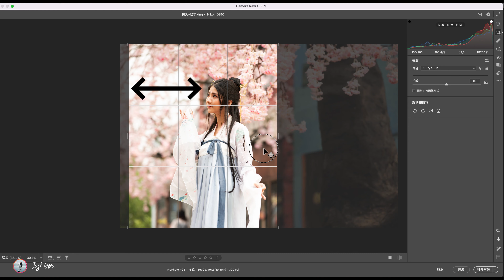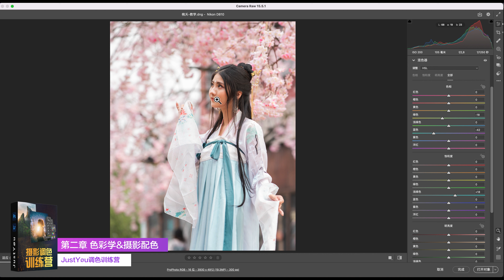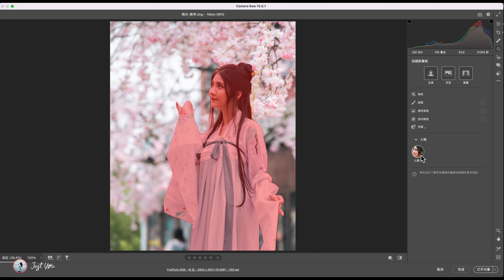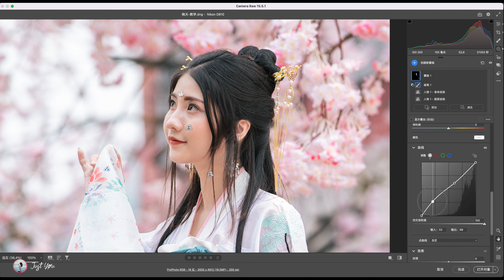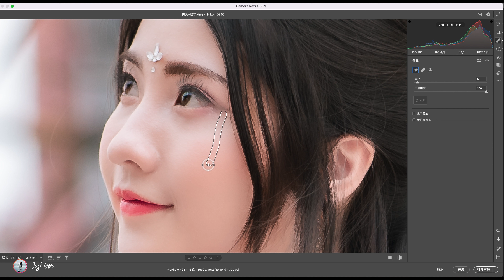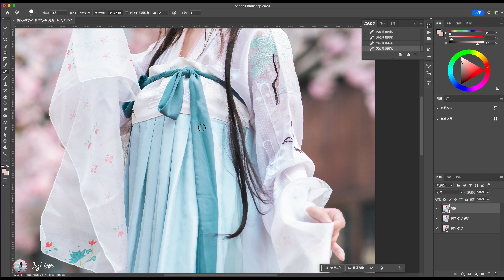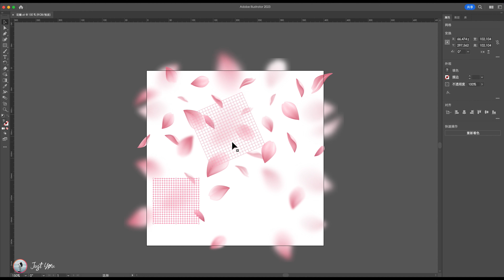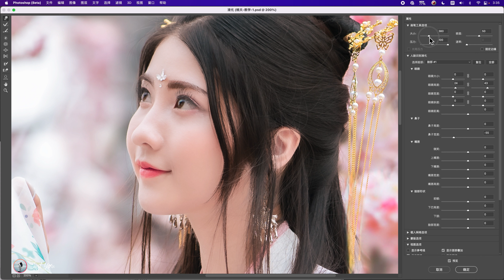唯美古风摄影后期全过程 - 配色, 完美皮肤, Ai环境处理, 花瓣叠加, 五官修饰, 瘦脸...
大家好, 这一期的视频给大家带来古风摄影的后期调色, 古风人像有着独特的韵味和浓厚的古典气息，是一种穿越时空的美，下面我们会讲到后期制作古风仙气感的三个要点, 以及完美皮肤与修饰环境的一些技巧.

除了领素材，现在通过这个链接注册，保存一个文件，就可以获得🧧1Tb的网盘空间。普通注册只有10G哦！

从0基础到进阶, 系统深入学习调色, 构建个人的艺术风格，期待在调色训练营见到你😊

小红书：JustYou_Official
微信公众号：JustYou训练营